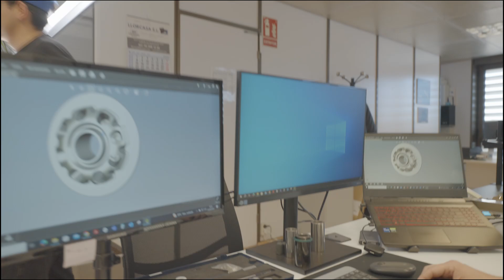Yasuni x JL99 | German